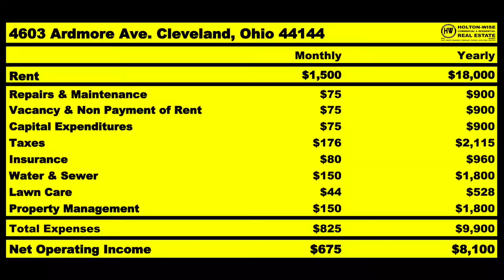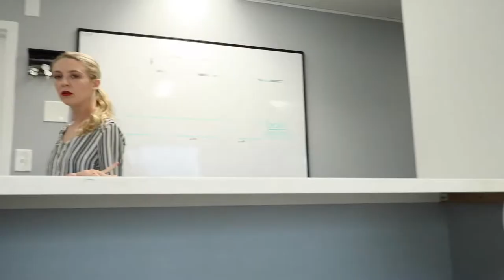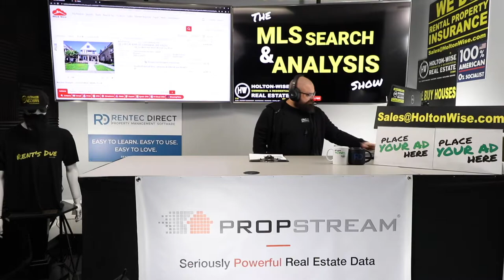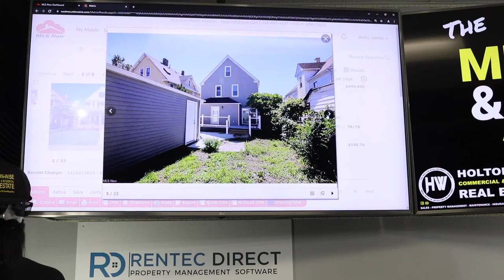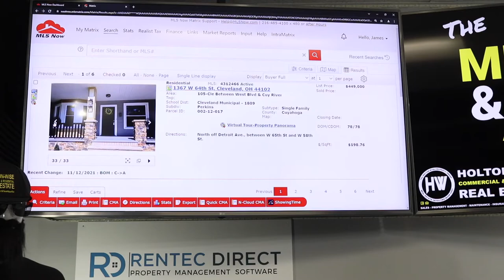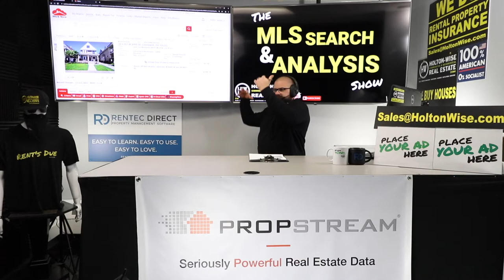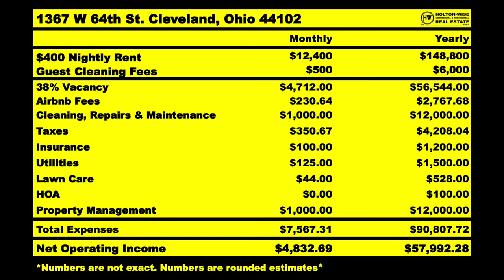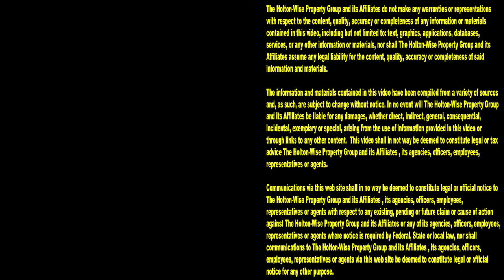How to Get FREE MONEY for Hosting Airbnb: Airbnb Host Tips | MLS Search & Analysis 1,247 - 1367 W 64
You'd like to start making money hosting short term rental property but you're in need of some money to get your Airbnb hosting business started. What do you do? Do you give up on Airbnb rentals before your Airbnb rental property business gets started? Are you destined to live life working a boring 9 to 5 that you hate without a short term rental property side hustle? No! You've got to think outside of the box to start investing in real estate with no money. There are ways to get housing grants that you can use to start an Airbnb business. In the 1,247th episode of The MLS Search & Analysis Show James Wise is working with a short term rental host from Florida named Jeff to take advantage of some housing grants being offered in the Cleveland, Ohio real estate market. These home grants are in the form of new construction housing tax abatements that can be used by Airbnb hosts to help them buy discounted properties for short term rental property investing. If you are interested in learning how to buy Airbnb property with no money or are always googling phrases like "how to host short term Airbnb without money," "how to host Airbnb without owning property," or "how to host short term rental without money," than HoltonWiseTV is for you. Tune in to HoltonWiseTV for more expert Airbnb hosting tips for new Airbnb hosts. HoltonWiseTV is Airbnb hosting for beginners made easy.

📺 HELPFUL RESOURCES
Holton-Wise FAQ